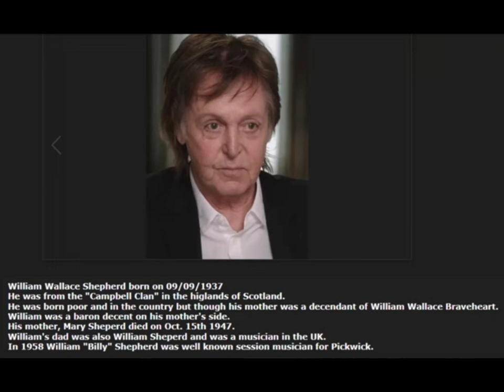William Wallace Shepherd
From the Campbell Clan in the Highlands of Scotland.

In 1958, he was a well-known session-player for Pickwick.